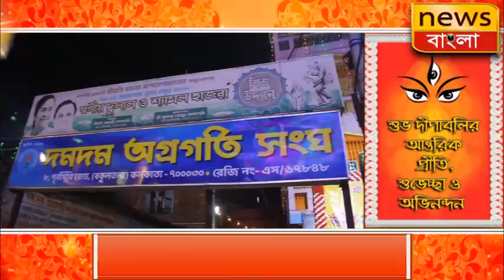দমদম অগ্রগতি সংঘের কালীপুজো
News বাংলা সম্পর্কে : News বাংলা ও বাঙালির সবথেকে নির্ভরযোগ্য সংবাদমাধ্যম। জেলা থেকে জেলা, রাজ্য থেকে দেশ, আবার সীমানা পেরিয়ে আন্তর্জাতিক - সবসময় সব খবর সবার আগে নির্ভুলভাবে তুলে ধরাই আমাদের লক্ষ্য।সবার সাথে , সব সময় ।
About Channel: News Bangla is a regional news hub that provides you with comprehensive up-to-date news coverage from West Bengal and all over India and World. Get the latest top stories, current affairs, sports, business, entertainment, politics, spirituality, and many more here only on News Bangla. News Bangla maintains the repute of being a people's channel. Its cutting-edge formats, state-of-the-art newsrooms commands the attention of million of Bengalis weekly. Social Media Handles (আমাদের অন্যান্য হ্যান্ডেলগুলি):